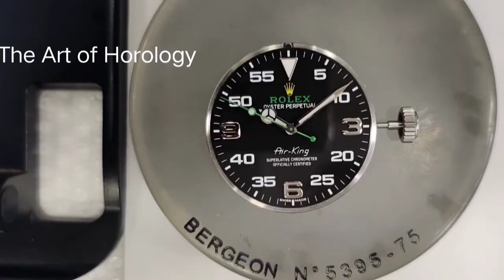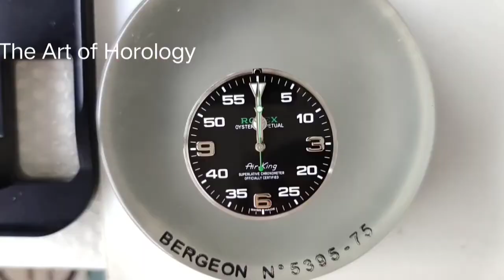Rolex Oyster Perpetual Air King 40mm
Rolex Air king Cal 3131
40mm stainless steel material, black dial, stainless steel/rubber strap, scratch resistant sapphire crystal, Rolex Folding Oyster clasp, automatic movement, 100m/330ft water resistance.